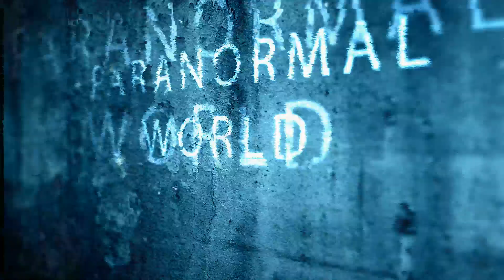Today i saw Dinosaur!